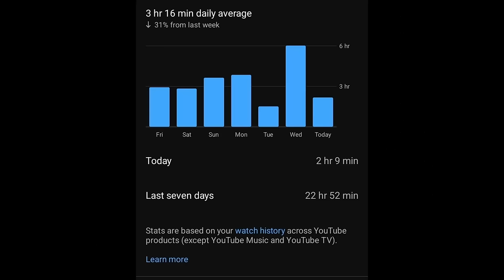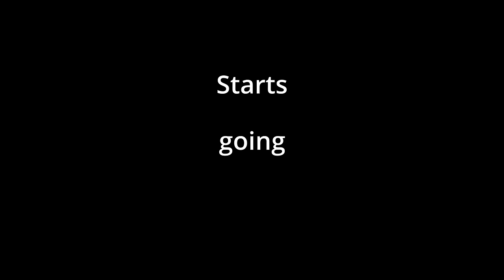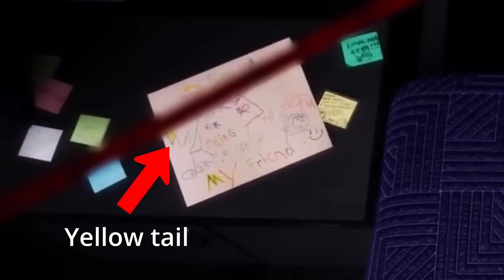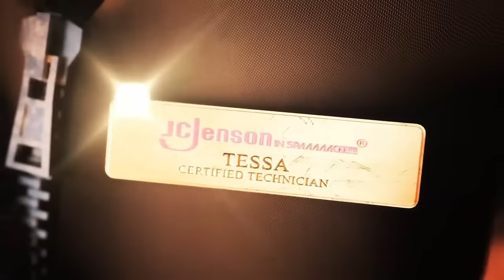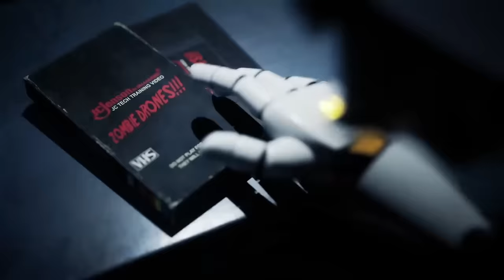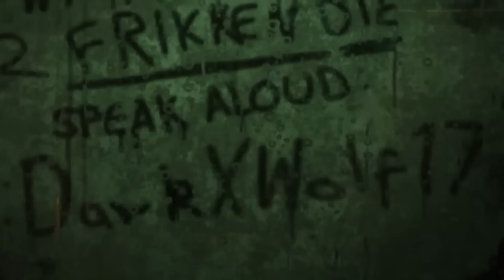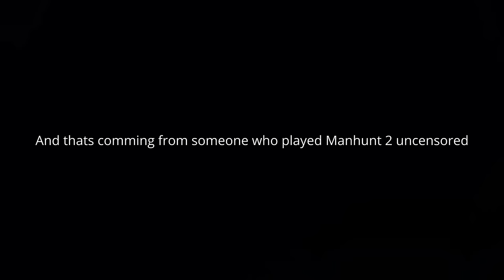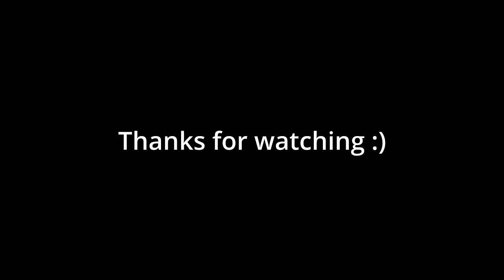The Best Series on YouTube, You've Never Heard Of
Welcome to my video essay about Murder Drones. This took multiple weeks to edit and took half of my sanity with it. In this video we critique, theorise, summarise and a few other works ending in -ise. I hope you all enjoyed

Music Used (alphabetical):
Vague Voices - Half Life
Android Hell - Portal
When the Night Comes - This War of Mine
Procedural Jiggle Bone - Portal
BFG Division
Alone - This War of Mine
Lab Practicum - Half Life 2
Dimensionless Deepness - Half Life
Nova Prospect - Half Life 2
Half Life Credits Theme
Particle Ghost - Half Life 2
Echoes of a Resonance Cascade - Half Life 2
Black mesa Inbound - Half Life 2
Xen Relay - Half Life 2
Tau-9 - Half Life 2
Something Secret Steers Us - Half Life 2
Ghost Of Ratman - Portal 2
Robot Ghost Story - Portal 2
FrakenTurrets - Portal 2

Thank you to @catstation2  your Spotify playlist kept me sane editing this. I hope you enjoy the video mate :)

0:00 Intro
2:00 Episode 1
12:40 Episode 2
25:04 Episode 3
39:08 Episode 4
54:13 Episode 5
1:06:58 Episode 6
1:19:13 Clean-up and Outro